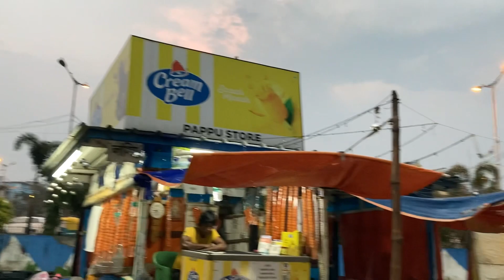DLF 1 to Patuli Floating Market Kolkata / Budget Friendly Travel Vlog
Inexpensive travel expenses from DLF 1 Rajarhat Newtown to India's First Floating Market in Kolkata.

My device

My phone